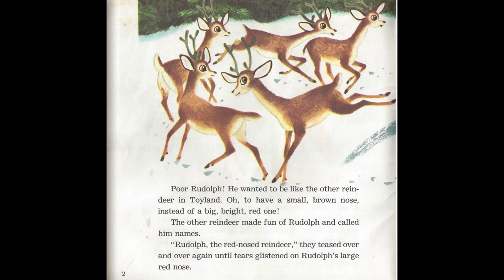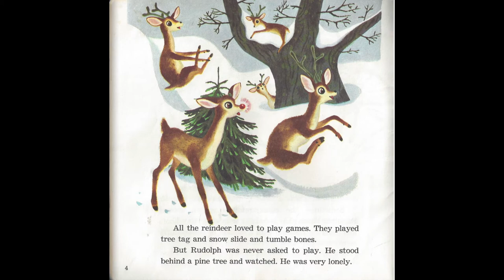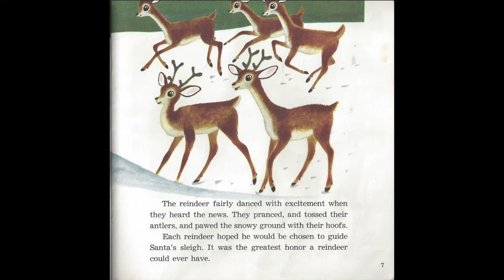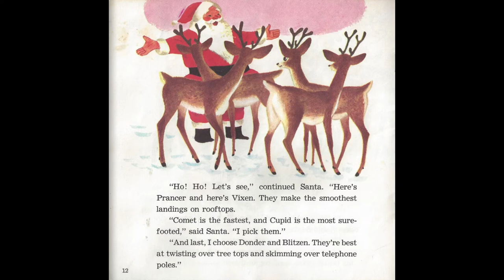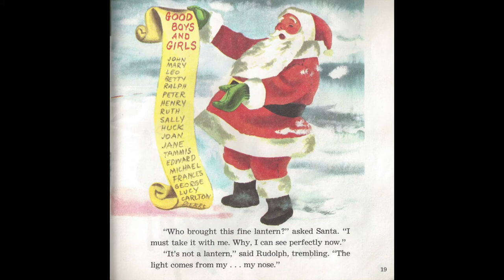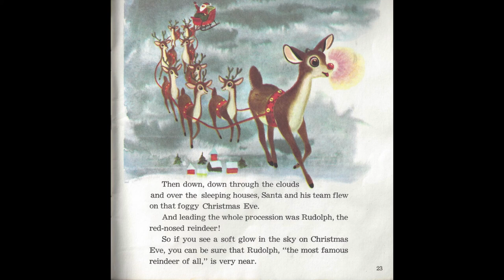Rudolph The Red-Nosed Reindeer with Santa Claus!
**Special** A reading of Rudolph The Red-Nosed Reindeer with Santa Claus himself! This year's not been very much different for some people and many children may not have had the chance to go to the local store or mall or wherever to see Santa. So I invited Santa to partner with The American Adventure Channel for a short video because I know he is busy!

"Rudolph The Red-Nosed Reindeer" Was read from "A Little Golden Book & Record"  by Disney.

I really really hope this brings some joy to all of you! Stay safe and stay healthy...Stay positive and test negative!

Welcome to The American Adventure Channel! Bringing adventure right to your home!

This will be a docu-vlog style channel focused on adventure and trips!